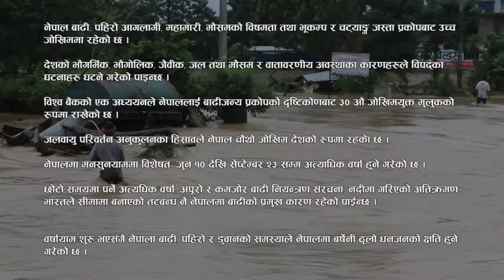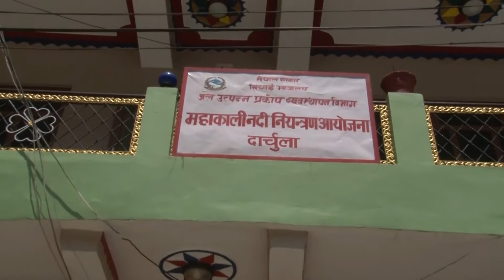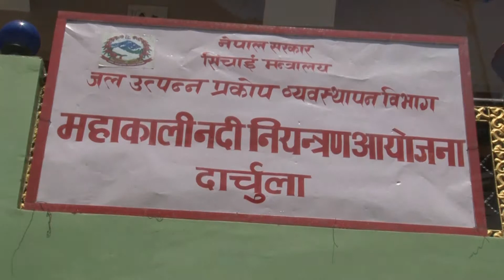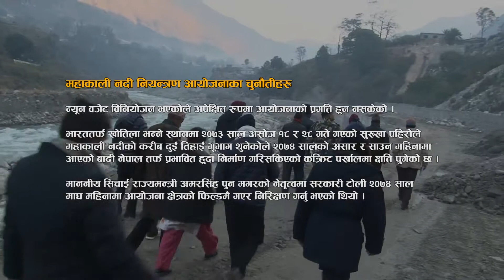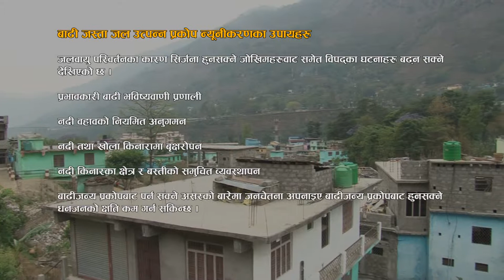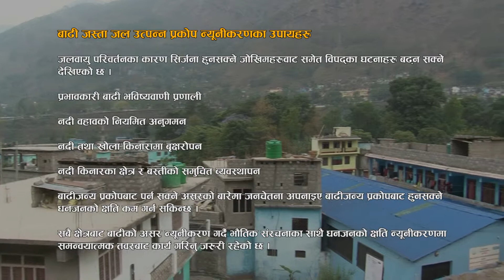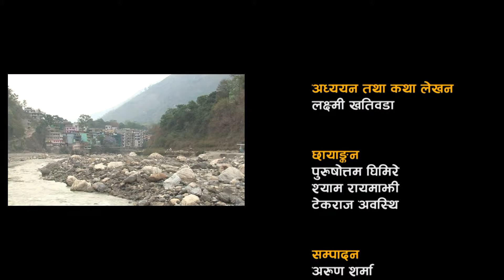MRCP Documentary second Draft